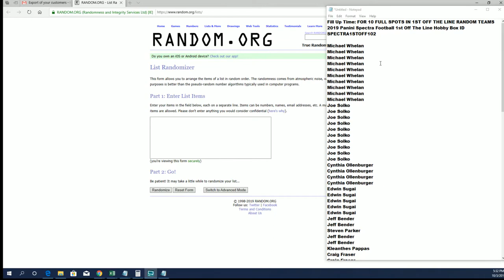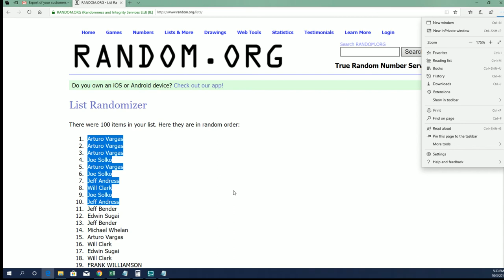Fill Up Time 2019 Panini Spectra Football 1st Off The Line Hobby Box ID SPECTRA1STOFF102